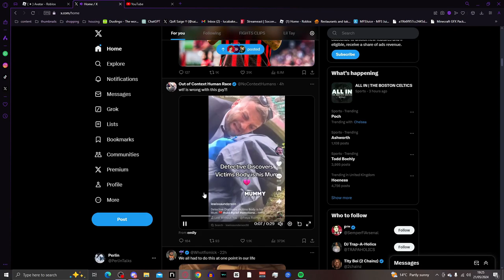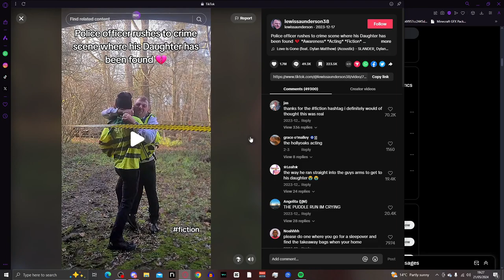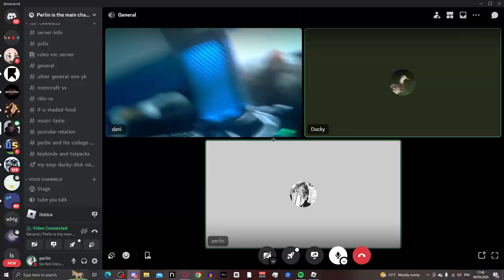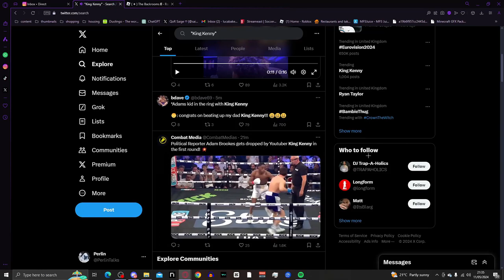FREAKY Games Night.